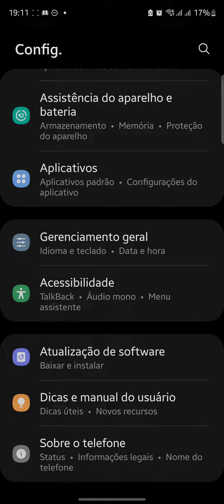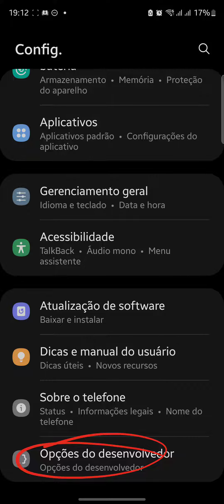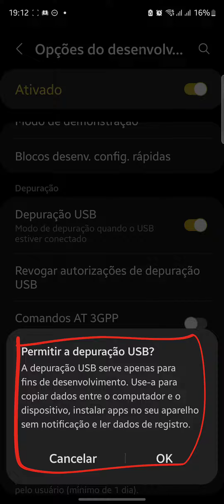Como Ativar Depuração USB no Android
Como Ativar Depuração USB no Android, neste vídeo eu ensino passo a passo Como ativar a Depuraçao USB no celular.

Neste vídeo você também COMO ATIVAR E DESATIVAR A DEPURAÇÃO USB NO ANDROID e Como desativar o modo de Depuração USB.

Siga o tutorial passo a passo de Como ativar a depuração USB no Samsung e COMO ATIVAR OU DESATIVAR MODO DESENVOLVEDOR.

Espero que vocês tenham aprendido COMO ATIVAR A DEPURAÇÃO USB EM QUALQUER ANDROID FACILMENTE,